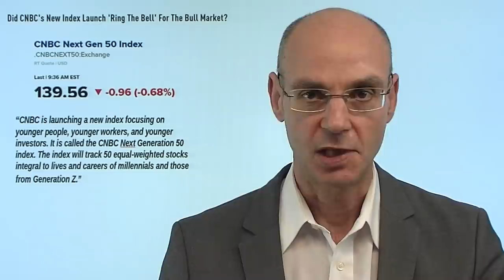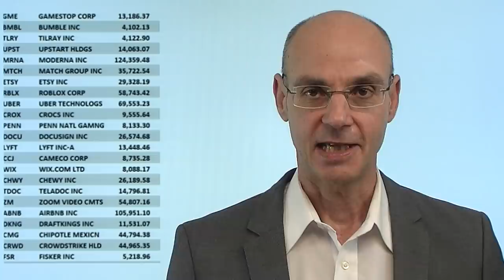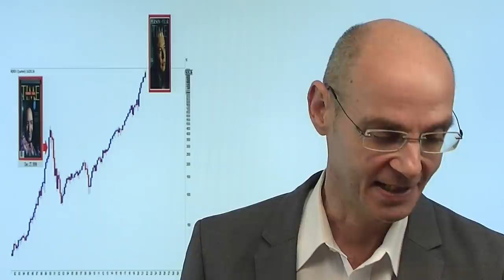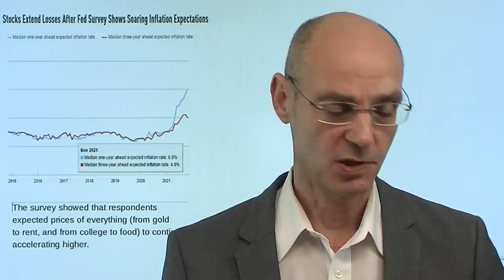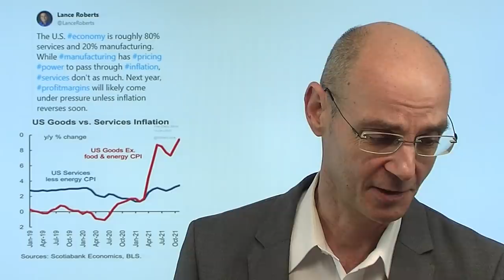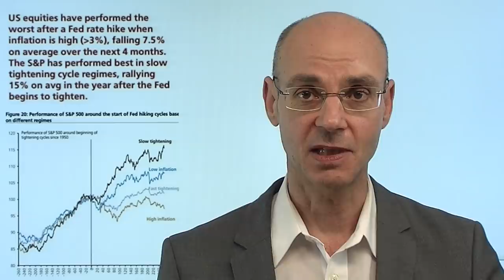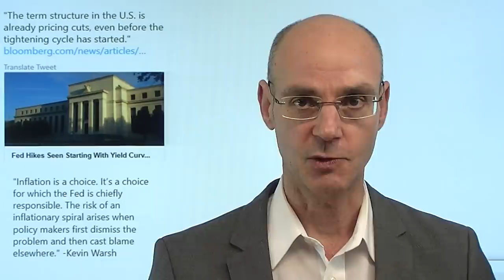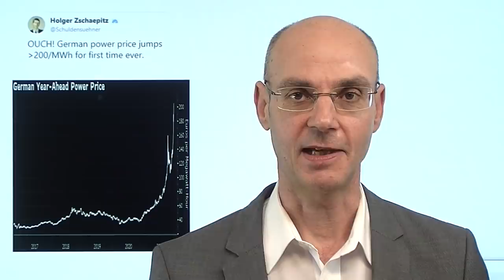Inflation und Aktien: Der neue Blasen-Index! Marktgeflüster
Hinweis aus Video: "Gaspreis am Terminmarkt steigt dramatisch an – Baerbock hilft nach"

Nach gutem Start kommen die Aktienmärkte heute unter Druck, nachdem die Umfrage der New York zeigte, dass die Konsumenten eine weiter steigende Inflation erwarten. Besonders hart trifft es heute FOMO-Aktien wie Tesla, Gamestop oder AMC. Zufall? Eher nicht, denn extrem hoch bewertete und unproftitable Aktien dürften durch den monetären Klimawandel am meisten leiden. Ein Blick in die Geschichte zeigt: je höher die Inflation ist, bevor die Fed beginnt die Zinsen anzuheben, desto schlechter ist dann die Entwicklung der Aktienmärkte. Warum? Weil die Notenbank zuvor versäumt hat zu bremsen und dann umso sträker in die Eisen gehen muß. Aber diesmal ist sicher alles anders..